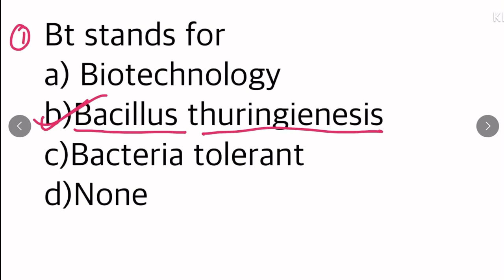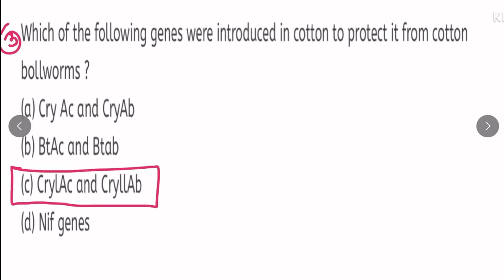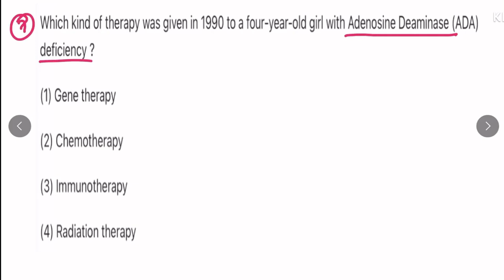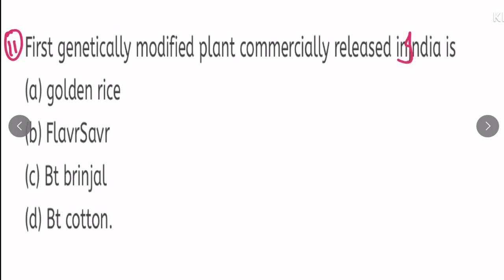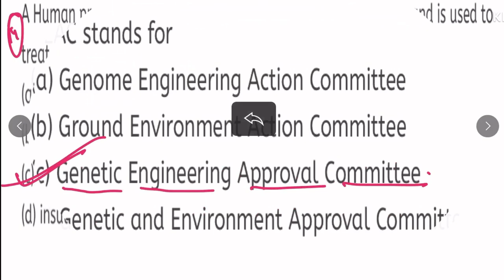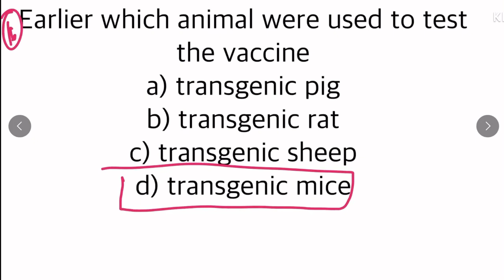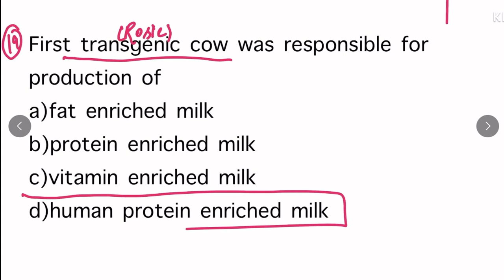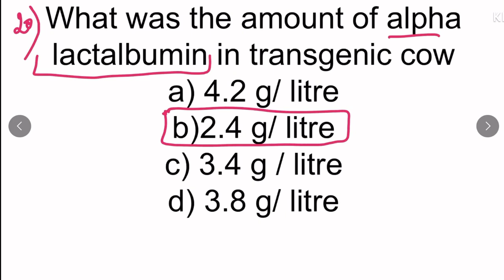BIOTECHNOLOGY AND ITS APPLICATIONS || IMPORTANT QUESTIONS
This video is helpful for neet aspirants and class 12 students.